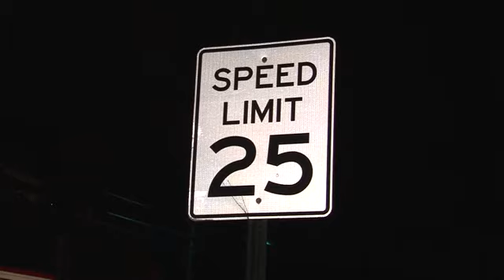One Woman Flown After New Wilmington Accident [10/20/2012]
Update 10/21/12 - Excessive speed and alcohol are factors in a two car crash that happened around 1:30 this morning in Lawrence County. A Jeep Grand Cherokee driven by 21-year old Sean Catterson from Maryland, crashed into the side of a Pontiac Sunfire  as it was turning into a private driveway along  East Neshannock Avenue in New Wilmington.The driver of the Sunfire, 19-year old Megan Roddy from Mercer, had to be extricated from her car by members of the New Wilmington Fire Department. She was flown to St. Elizabeth Health Center in Youngstown where her last known condition was listed as serious. Catterson failed field sobriety tests and was transported to a local hospital for blood alcohol testing.